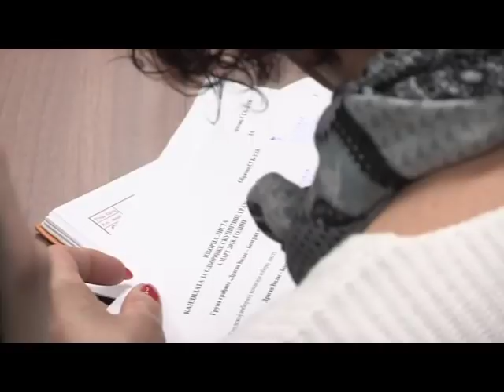DRAGAN ĐILAS 28.01.2018. POTPISIVANJE I PREDAJA POTPISA